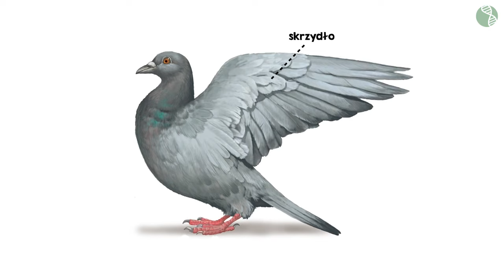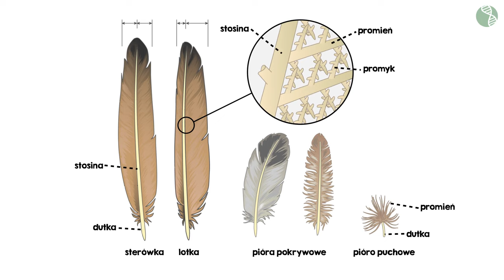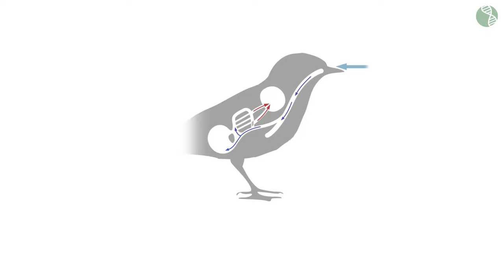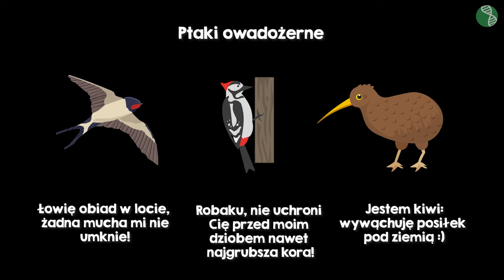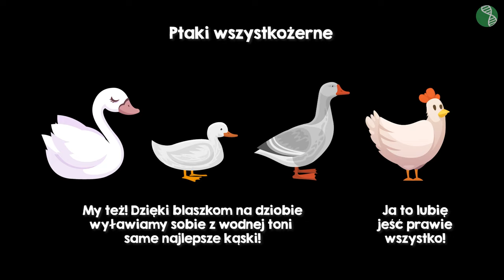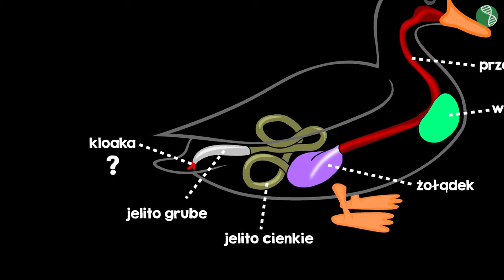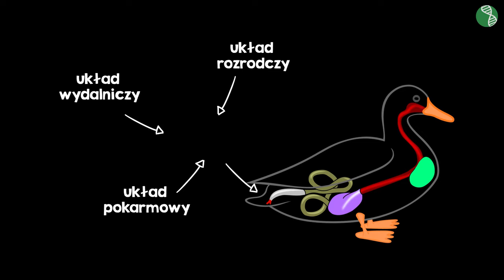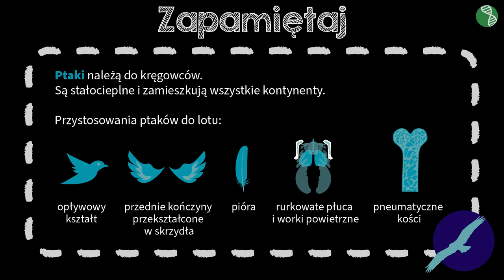Z lotu ptaka #1 [ Ptaki ]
Z tej wideolekcji dowiesz się:
 - jak ptaki przystosowały się do lotu,
 - co to znaczy, że ptaki są stałocieplne,
 - jak zbudowane jest ciało ptaka,
 - na czym polega oddychanie podwójne,
 - jakie środowiska opanowały ptaki.

PLAYLISTA
Ta wideolekcja jest częścią playlisty [ Ptaki ]:
W tej playliście poznasz różnorodność środowisk życia i cech morfologicznych ptaków oraz nauczysz się rozpoznawać ich cechy wspólne i przystosowania do lotu. Ponadto dowiesz się, jak ptaki opanowały stałocieplność, w jaki sposób rozmnażają się i jakie jest ich znaczenie w przyrodzie i dla człowieka.

Scenariusz: Angelika Apanowicz
Lektor: Weronika Brzezińska
Konsultacja: Małgorzata Załoga, Anna Suska
Grafika podsumowania: Magdalena Adamska
Materiały: Weronika Brzezińska, Magdalena Adamska
Animacja: Magdalena Adamska
Opracowanie dźwięku: Aleksander Margasiński
Kontrola jakości: Małgorzata Załoga
Montaż: Weronika Brzezińska, Magdalena Adamska
Napisy: Małgorzata Załoga, Анна Альохіна